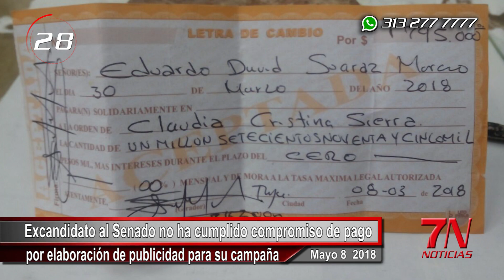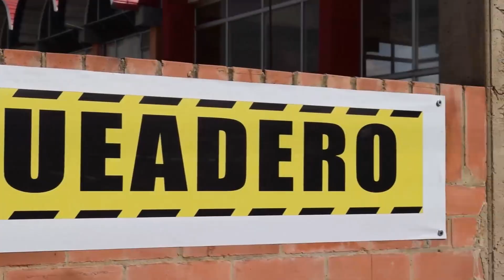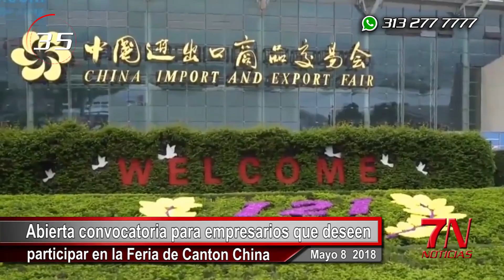7N NOTICIAS - MAYO 08 DE 2018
7N NOTICIAS - MAYO 08 DE 2018
VEA en esta Emisión:

1. Excandidato al Senado no ha cumplido compromiso de pago por elaboración de publicidad para su campaña.
2. Morosos de impuesto en Tunja serán publicados en Boletín público del Estado.
3. Después de 34 años de espera y varias pre-inauguraciones, los moniquiñeros podrían contar con el Hospital en este 2018.
4. Alcalde de de Tunja realizó inspección de avance de obras en el Hospital de Tunja y algunos barrios de la ciudad.
5. Comité electoral busca generar acciones para garantizar normal desarrollo de las elecciones presidenciales.
6. Cámara de Comercio de Tunja invita a los comerciantes y empresarios a participar de la Feria de Canton China.
7. Capilla santa Rita de Beteitiva será revitalizada mediante plan especial de manejo de patrimonio.